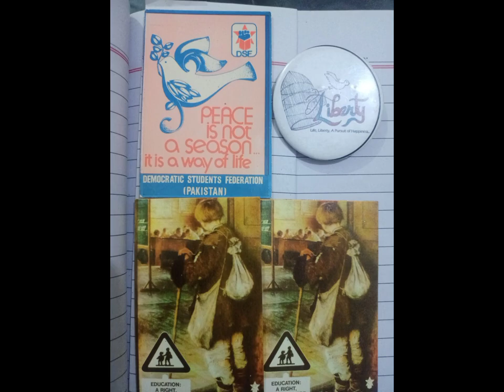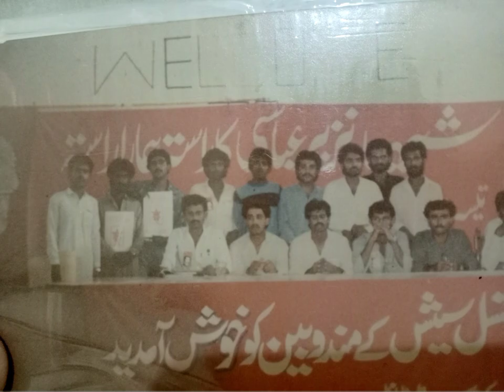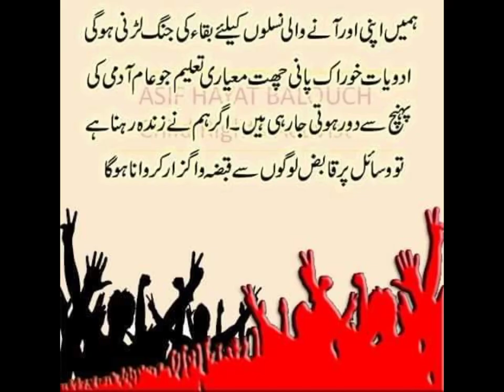tabqati Nizam-e-taleem khatam Karo, Na insafi or badhali se Bharpoor Nizam ko khatam kro